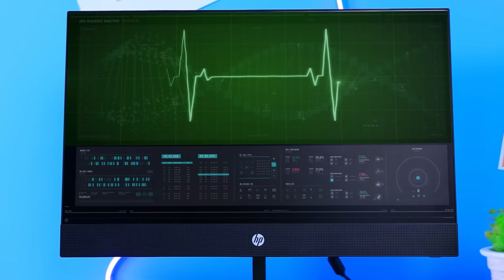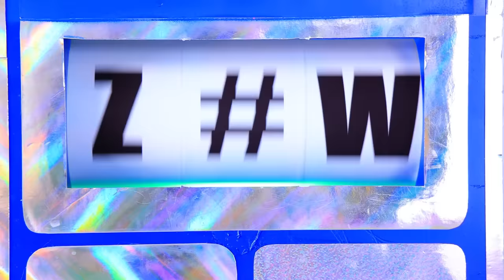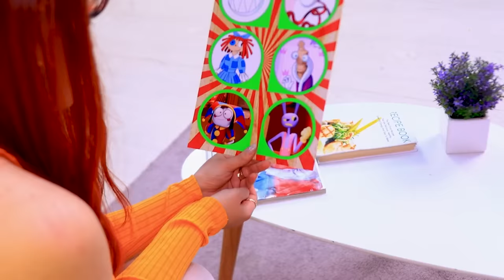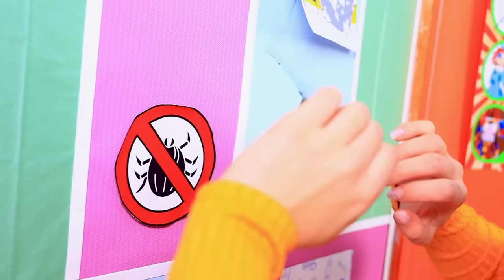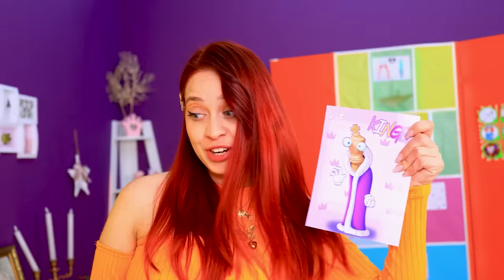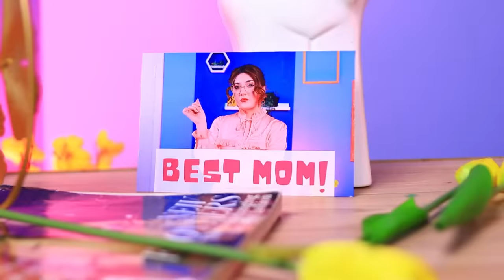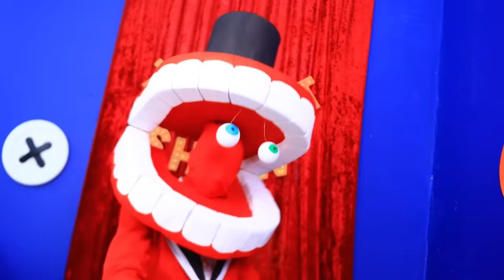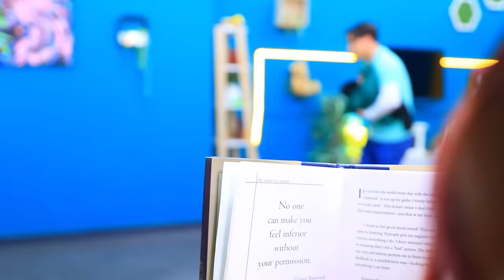If Poppy Playtime 3 Adopted Me! Pomni vs CatNap!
Let's see how our heroes rescue pets and help them find a new home. Do not miss!